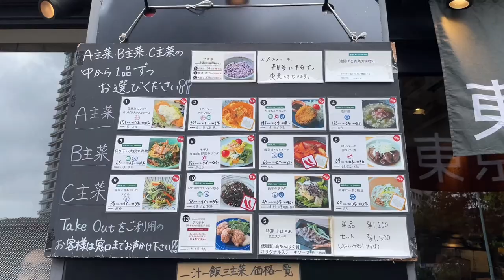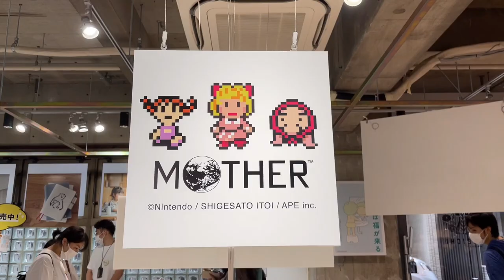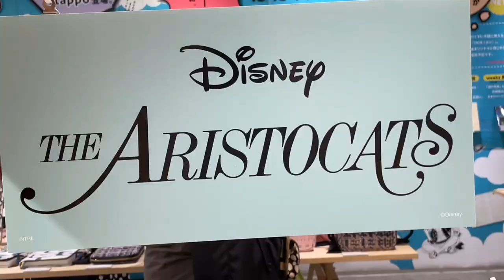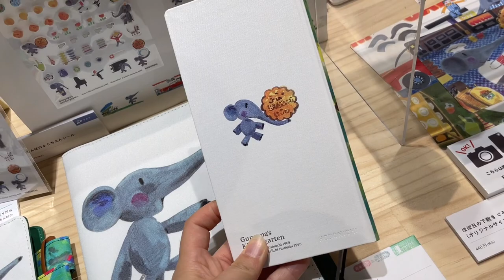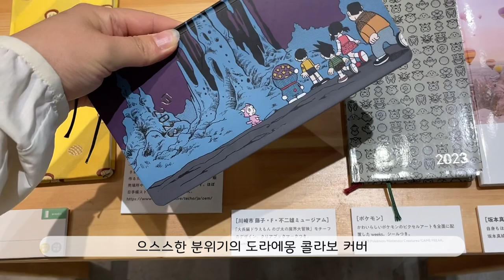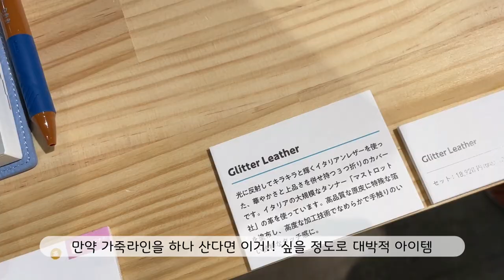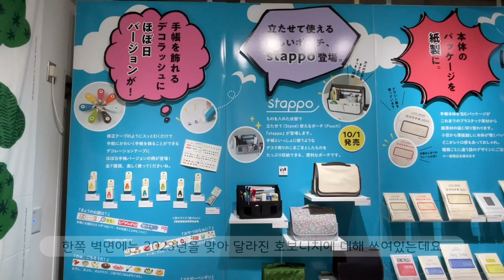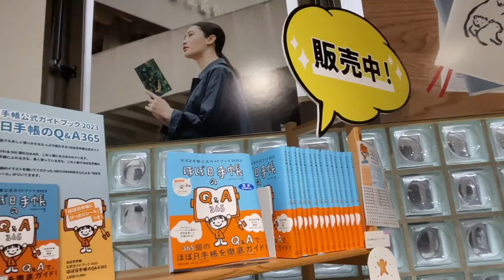일본일상ㅣ2023 호보니치 테쵸 프리뷰✨ 색상& 질감 꼼꼼 관찰👀 + 재고판매 구경 ほぼ日手帳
사실 이 사이에 밀린 영상이 엄청 많은데 이건 오늘 올려야 될거 같아서 열심히 먼저 편집해왔어요 'w'
영상을 그대로 볼 수 있도록 자막을 안달거나 유튜브 자막으로만 달까 하다가 다른 소개 영상과는 다른 저의 감상을 쓰고싶어서 결국 자막을 달았습니다
보정없이 아이폰12프로 촬영본 그대로이니, 색상 선택에 참고해주세요!
저도 아직까지 고민중입니다...지난 시즌 재고 보니까 생각보다 사파리가 더 예뻐서 내적갈등이 심하네요
호보니치는 사이트내에서 국제배송을 지원해서 한국에서도 쉽게 주문할 수 있어요
다들 내일부터 원하시는 디자인 주문하고 행복한 문구생활 되세요!

📌새로운 토모에리버 종이에 관한 설명 (일본어-크롬번역 가능)